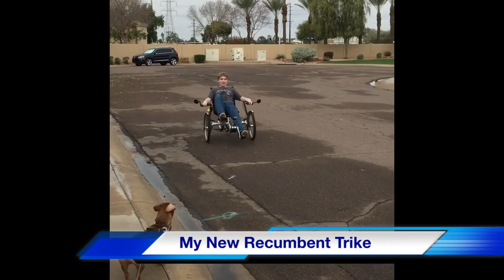My New Recumbent Trike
My grandfather gave me his Recumbent Tricycle to get to and from my new job as a dog walker for my parent's friend

Also, click that bell icon to get notified when I upload a new video.